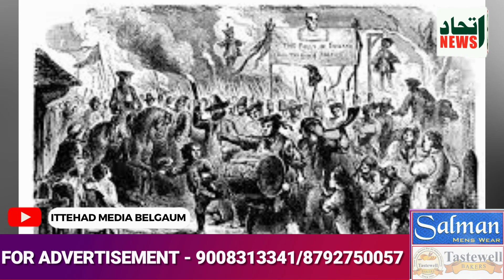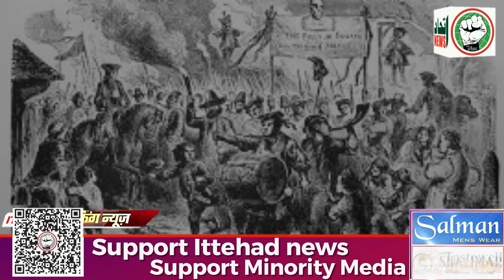ITTEHAD NEWS | BELGAUM | - 2024 General Elections : Struggle To Save Democracy (26-04-2024)